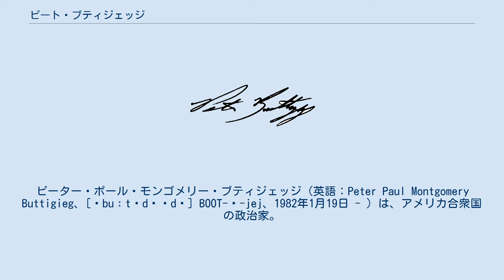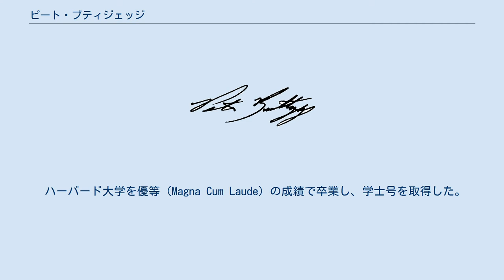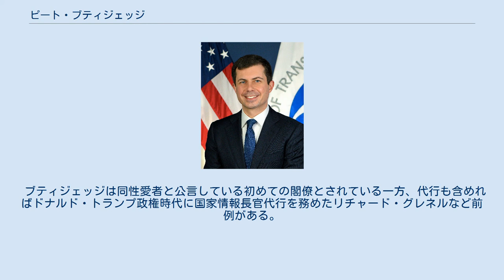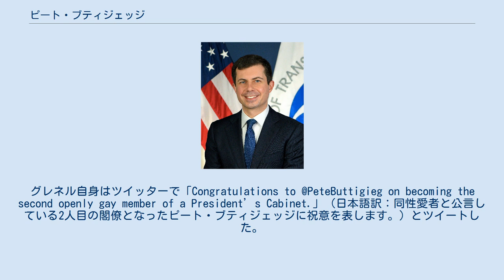ピート・ブティジェッジ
ピーター・ポール・モンゴメリー・ブティジェッジ（英語：Peter Paul Montgomery Buttigieg、[ˈbuːtədʒɛdʒ] BOOT-ə-jej、1982年1月19日 - ）は、アメリカ合衆国の政治家。
短縮形名は、ピート・ブティジェッジ（Pete Buttigieg）。
現在はジョー・バイデン政権で同国運輸長官を務めている。
以前はインディアナ州サウスベンド市長を務めた。
なお姓のブティジェッジは、ブダジェッジとも表記される。
 1982年1月19日にインディアナ州サウスベンドで誕生した。
父のジョゼフ・ブティジェッジはマルタからの移民でノートルダム大学の教授である。
 インディアナ州サウスベンドのセント・ヨゼフ高校に進学。
2000年にジョン・F・ケネディ大統領図書館の開催する「勇気のエッセイコンテスト（Courage Essay Contest）」で最優秀賞を受賞した。
論文のタイトルは「Bernie Sanders」。
内容は当時連邦下院議員であったバーニー・サンダースが「自由主義者の立場を取るだけで急進的と見られる国で社会主義者の立場を取ったこと」を主題に、好意的な評価を与えている。
ボストンで行われた授賞式では、キャロライン・ケネディなどケネディ一家と面会した。
 ハーバード大学を優等（Magna Cum Laude）の成績で卒業し、学士号を取得した。
また、同大学では歴史と文学を専攻した。
 ハーバード大学卒業後にローズ奨学金制度を受賞しイギリスのオックスフォード大学に留学し、哲学・政治学・経済学において最優等（First-Class Honours）の成績を収め卒業し、同大学でも学士号を取得。
同大ではペンブルックカレッジに所属。
 2007年から2010年までマッキンゼー・アンド・カンパニーにて、コンサルタントとして勤務した。
 2009年から2017年までアメリカ海軍予備役。
2014年には7ヶ月間アフガニスタンへ従軍した。
 2012年に29歳でサウスベンド市長に就任した。
同市史上では2番目の若さでの就任で、アメリカで10万人以上の人口を有する市の市長として最年少である。
 2015年の市長選挙にて80パーセント以上の票を獲得して2期目の再選を果たした。
2020年1月1日に任期満了で市長を退任。
 2019年4月14日に民主党から2020年アメリカ合衆国大統領選挙への出馬を表明した。
自ら同性愛者であると公表しており、大統領選挙への出馬表明の際には2018年に結婚した夫を紹介している。
 2019年7月30日に開催された民主党第2回公開討論会では、壇上に並ぶ政治家らがこれまで解決できなかった問題に取り組むには世代交代が必要であるとアピールした。
37歳の若さを強みにする作戦を展開し、そつない戦いぶりと評された。
 2019年8月に行われたキニピアック大学の支持率調査によれば、ジョー・バイデン(32パーセント)、エリザベス・ウォーレン(19パーセント)、バーニー・サンダース(15パーセント)、カマラ・ハリス(7パーセント)に次ぎ、5位（5パーセント）の支持を得た。
さらに2019年11月に行われた同大学の支持率調査では、ジョー・バイデンに次ぐ2位に上昇した。
 民主党予備選挙では序盤から善戦し注目を集めたが、2020年2月29日のサウスカロライナ州での予備選挙では8.2パーセントの4位と低迷、翌3月1日には撤退宣言を行った。
急進左派であるバーニー・サンダースではドナルド・トランプには勝てないとの考えを示し、翌2日に自身と同じく中道・穏健派に属するジョー・バイデンへの支持を表明した。
 大統領選挙はジョー・バイデンが勝利を収め、2020年12月15日、バイデン政権の運輸長官に指名された。
2021年2月2日に上院の公聴会において賛成多数で承認され、翌3日に就任宣誓を行い正式に就任した。
 ブティジェッジは同性愛者と公言している初めての閣僚とされている一方、代行も含めればドナルド・トランプ政権時代に国家情報長官代行を務めたリチャード・グレネルなど前例がある。
代行の就任は上院での承認を要しないため、正確性を期すならば、上院が承認した閣...